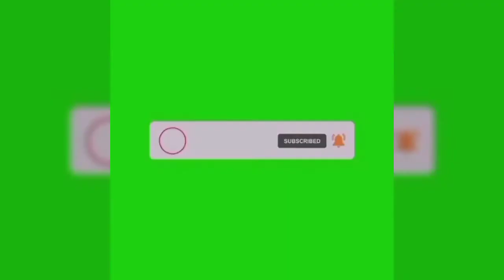SUMMER FUN SA SM FAIRVIEW